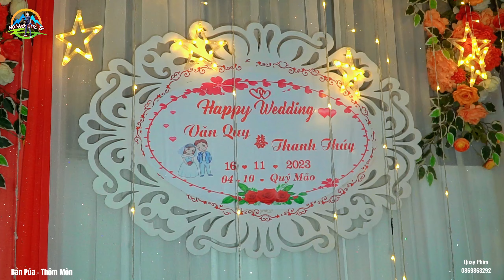TOÀN CẢNH LỄ VU QUY - THANH THÚY & VĂN QUY - BẢN PÚA THÔM MÒN THUẬN CHÂU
TOÀN CẢNH LỄ VU QUY - TNH THÚY & VĂN QUY - BẢN PÚA THÔM MÒN THUẬN CHÂU

Cảm ơn tất cả các bạn đã xem video của mình các bạn nhớ chia sẻ và đăng ký kênh YouTube để ủng hộ mình nhé và đừng quên ấn chuông bên cạnh để nhận được những thông báo video mới nhất của mình vì nó là miễn phí